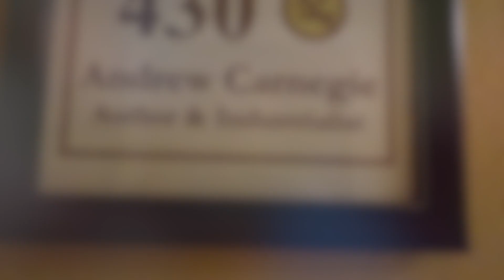Taking on Buffalo Mountain's 199 | Hatfield McCoy Trail system | Hard Enduro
We head down to Williamson, WV to spend the evening in the famous Mountaineer Hotel. Get our butts kicked on trail 199 but we rallied with a little team work. Ended the day with a beautiful view and a flat tire (This is why you run tubeliss) !